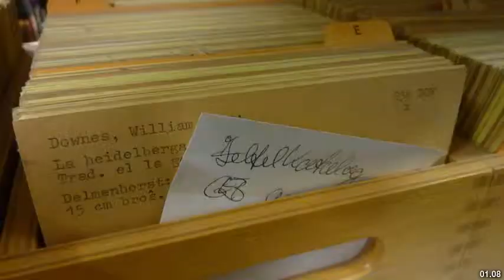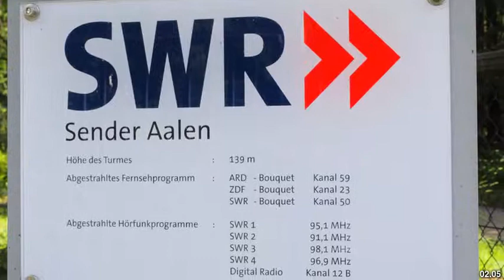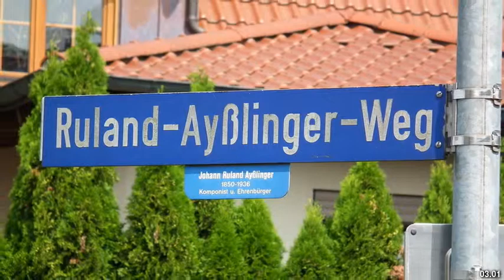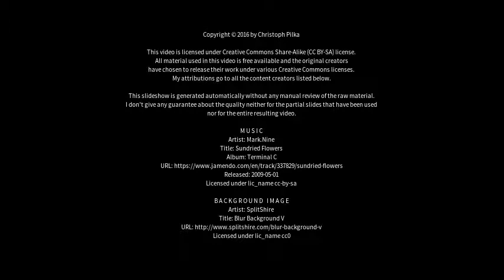Best places to visit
Best places to visit - Aalen (Germany) Best places to visit - Slideshows from all over the world - City trips, nature pictures, etc.